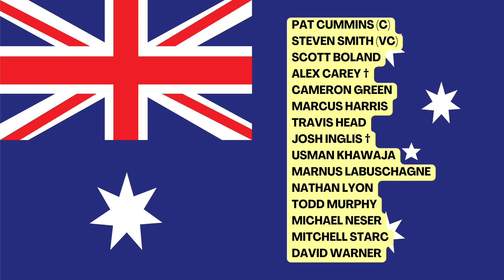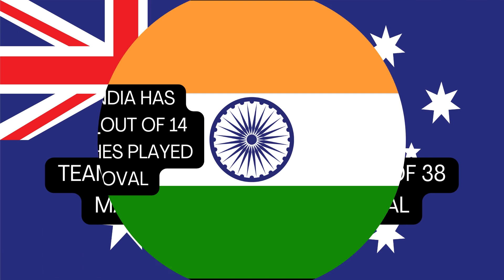Who will win worldtestchampionship2023? Pre-match analysis